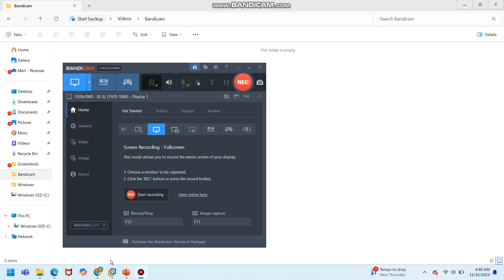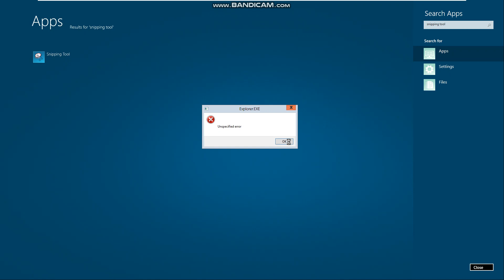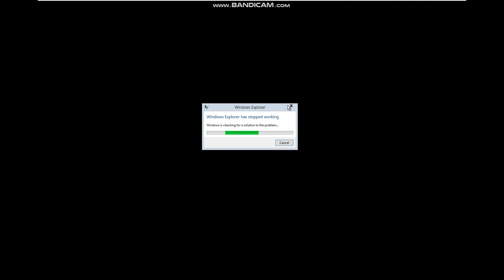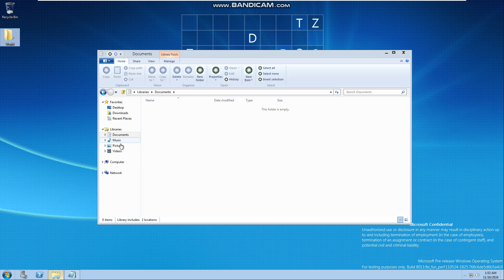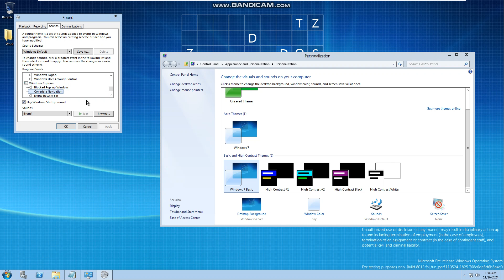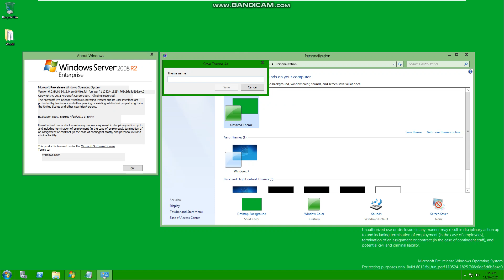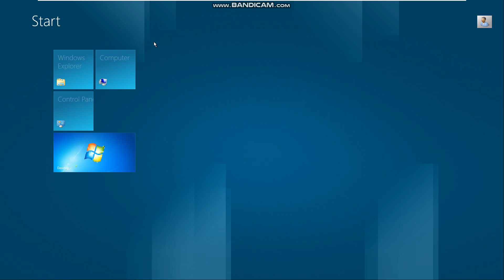Taking a look at Windows Server 2012 Build 8013